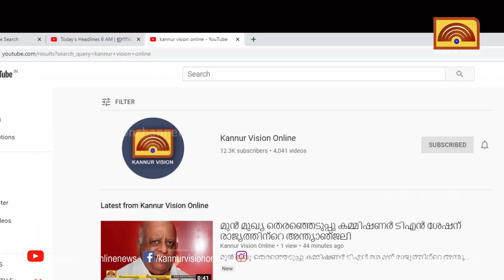പ്രതിയെ ഇന്ന് മജിസ്ട്രേറ്റിന് മുന്നിൽ ഹാജരാക്കും തെളിവെടുപ്പ് പൂർത്തിയായി